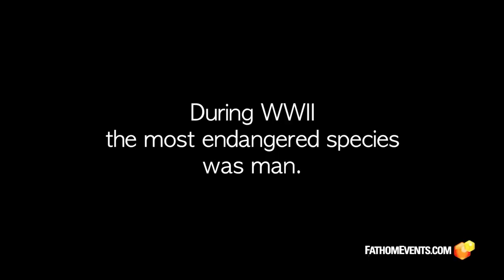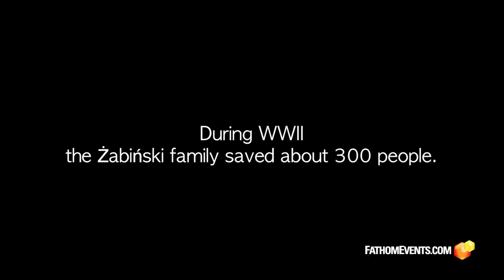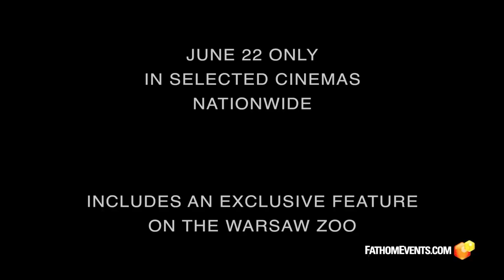Film dokumentalny "O zwierzętach i ludziach"